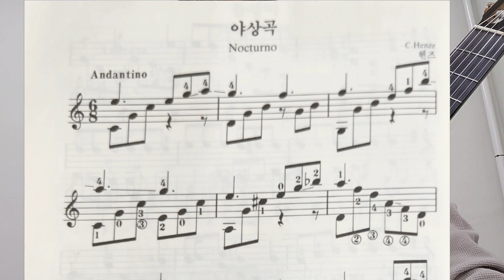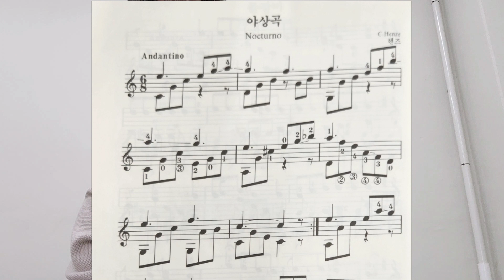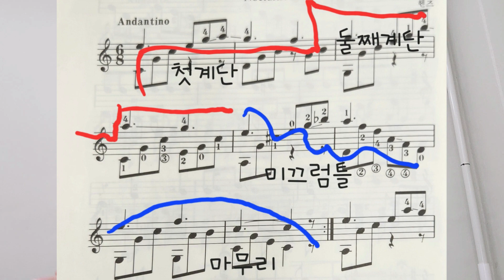[클래식기타 테크닉]여러분의 오른손 음색은 어떤가요? 빨간색인가요? 파란색인가요?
오른손은 왼손보다 매우 복잡하다고 생각합니다. 하지만 어쩌면 이 복잡함을 이해하기 위해서는 다른 방향에서 바라볼 필요가 있다고 봅니다.

궁금하시거나 원하시는 컨텐츠가 있으시다면 언제든 댓글 달아주세요~

혹시라도 궁금하신 분들은 제 그림 계정 구경하러 오세요 ㅎㅎ:

노원에서 기타 배우고 싶으신 분들은

이건화의 행복한 기타교실로 오세요~